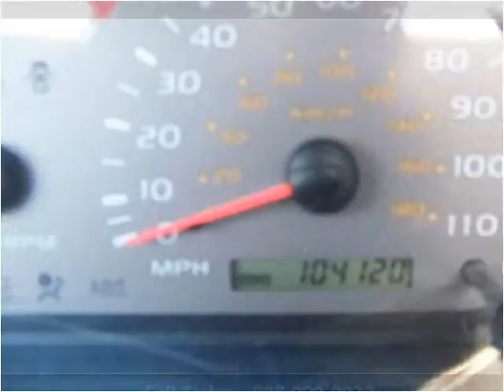2004 Toyota Sequoia Used Cars Pittsburgh PA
This 2004 Toyota Sequoia is available from Leopardi Auto Sales.